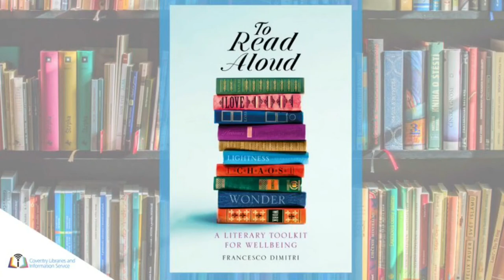To read aloud - Pride & Prejudice by Jane Austen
A collection of extracts, short stories and myths brought together for the purpose of reading aloud, sharing and connecting. To Read Aloud consists of 75 extracts that take between three and fifteen minutes to read, from writers ranging from Cicero to Lewis Carroll to Robert Macfarlane. It is arranged under ten thematic chapters: Love, Loss, Lightness, Pleasure, Work, Taboo, Nature, Change, Chaos and Wonder. A literary toolkit for well-being, To Read Aloud invites you to take just ten minutes off, sit down with somebody you care about and share a passage of writing.

Francesco Dimitri is an Italian author living in London. He has written fiction and non-fiction and worked for top business clients. Francesco is on the faculty of the School of Life.